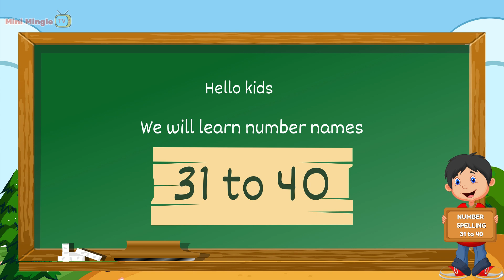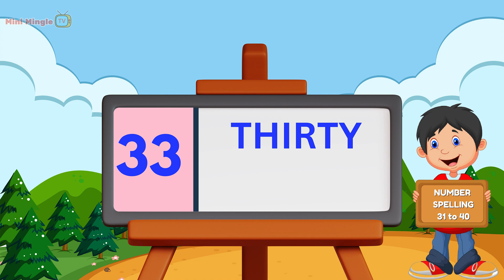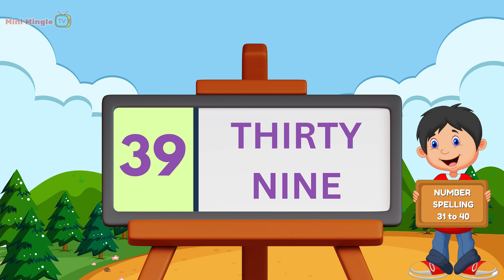31 to 40 Spelling | Number Names 31 to 40 with Spelling |Thirty One to Forty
31 to 40 Spelling | Number Names 31 to 40 with Spelling |Thirty One to Forty
Number Names | Number Names 31 to 40 | Number Spelling | Learn Numbers

31 to 40 Numbers Spellings for Kids | Number Names 31 to 40 | Count Number with Spelling 31-40

Here are the number spellings from 31 to 40:
31 - Thirty-one
32 - Thirty-two
33 - Thirty-three
34 - Thirty-four
35 - Thirty-five
36 - Thirty-six
37 - Thirty-seven
38 - Thirty-eight
39 - Thirty-nine
40 - Forty